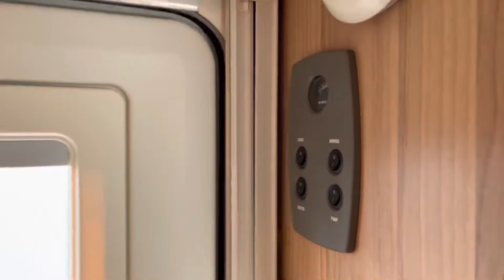2013 Bailey Pegasus Milan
SHARMAN CARAVANS LTD

2013 Bailey Pegasus Milan

Super Condition. 6 Months Warranty. Motor mover fitted. One Owner From New. External gas point. External 240v. ATC fitted. 4 Berth w/ Side Dinnet and End Washroom.

Part Exchanges Welcome.

Finance Available (subject to status written details on request).

All our caravans/campervans are sold with a full PDI/Service, Exterior + Interior valet, Handover and Warranty *unless marked different*.

Please get in touch if you have any further questions...